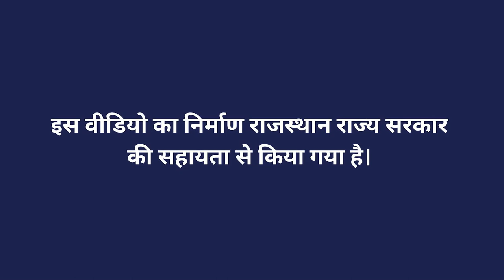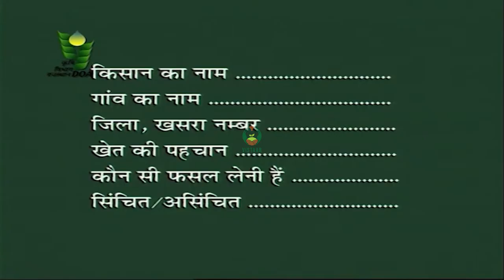मिट्टी जांच हेतु नमूना लेने की विधि